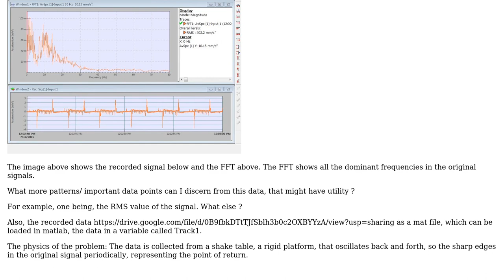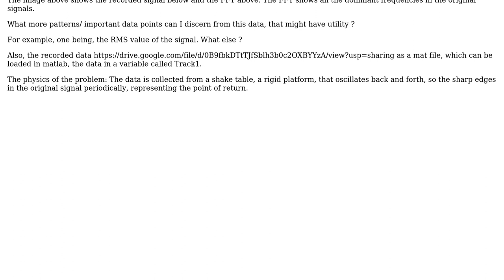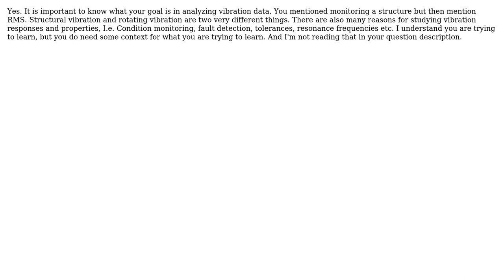Engineering: How to analyse periodic data obtained from a vibration experiment? (3 Solutions!!)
Engineering: How to analyse periodic data obtained from a vibration experiment?

With thanks & praise to God, and with thanks to the many people who have made this project possible! | Content (except music & images) licensed under CC BY-SA | Music | Images & others | With thanks to user Scott Seidman user JBP user Chintan Pathak and the Stack Exchange Network Trademarks are property of their respective owners. You are responsible for your own actions.